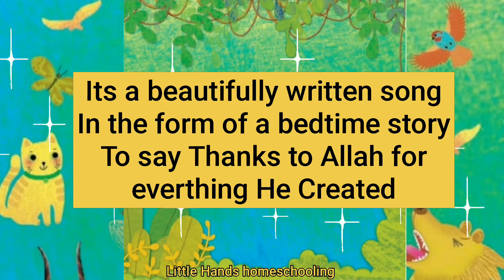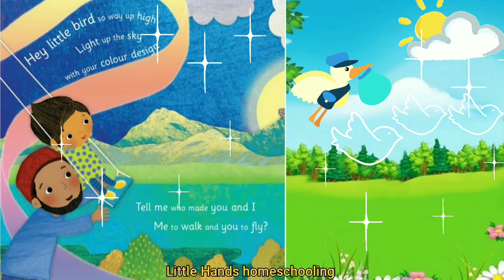Allah Made Everything - The Song Book- Bedtime stories - Little Hands homeschooling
Thanks❤️